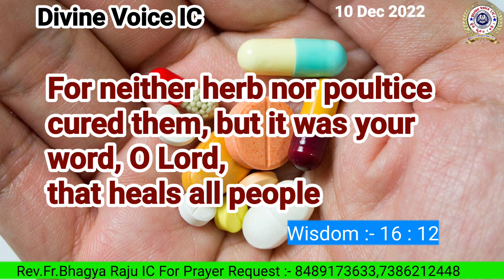Today God's promise By Rev Fr Bhagya Raju IC Rosminisns Hyd/10/12/2022